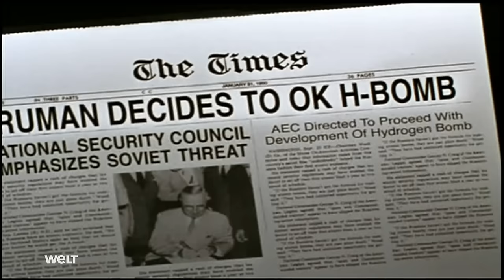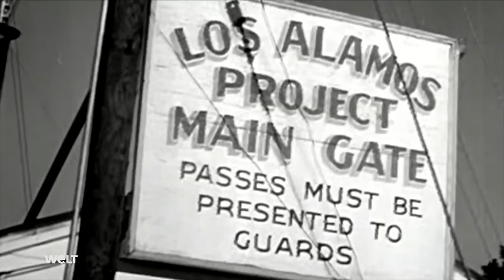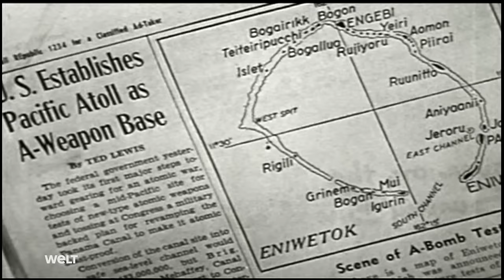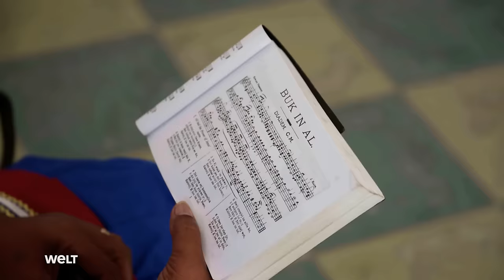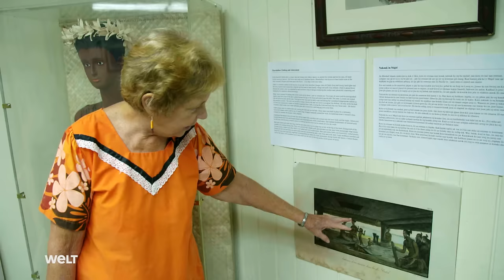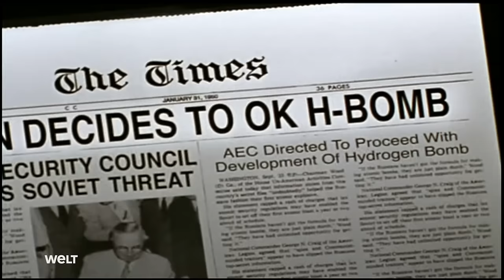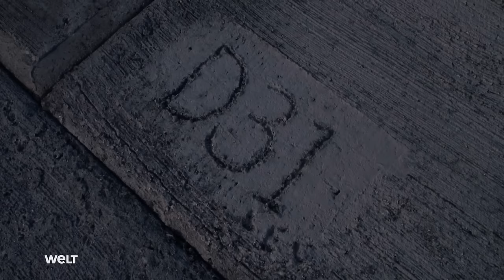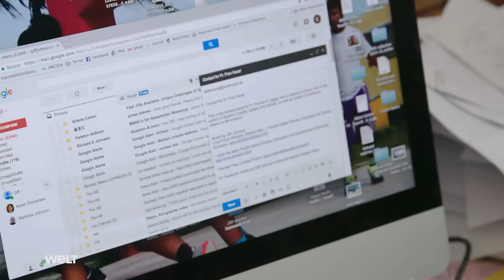Der vergessene Atomkrieg (2/2) - Exodus im Stillen Ozean | Doku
Die ersten Opfer des Wettrüstens der Supermächte während des Kalten Krieges wurden ausgerechnet jene, die nie an einem bewaffneten Konflikt teilgenommen hatten: die Bewohner des Eniwetok-Atolls mitten im Stillen Ozean. Nach zehn Jahren mit vierundvierzig Nuklearwaffentests blieb dort eine unbewohnbare, verstrahlte Mondlandschaft zurück. Die zweiteilige Reportage von Stefan Aust und Detlev Konnerth gibt Einblicke in das Leben der Inselbewohner, die bis heute in ihrer Opferrolle gefangen sind.